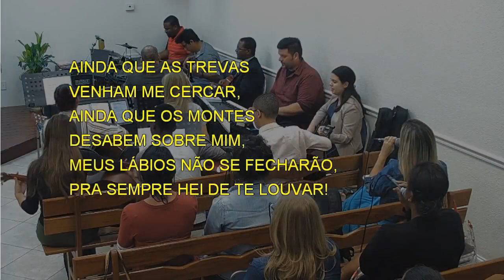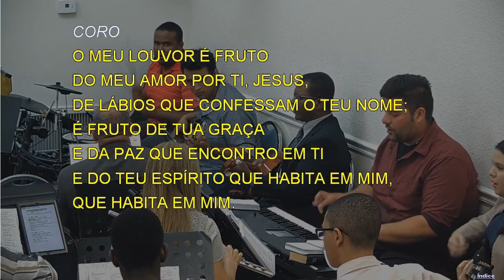6637 - O MEU LOUVOR É FRUTO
6637 - O MEU LOUVOR É FRUTO